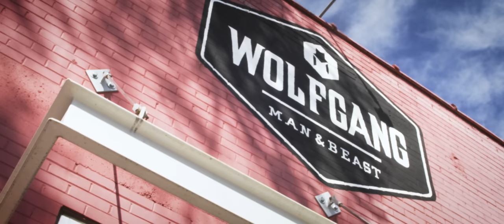Wolfgang Man & Beast X Loki The Wolfdog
To coincide with the release of the LokiWolf product series, Wolfgang Man & Beast and Loki The Wolfdog have teamed up with Utah’s Lux Nova Films to create this video starring Loki and his dedicated partner, Kelly Lund.

While thoroughly engaging, this video is also informative about the challenges of working with this special type of dog; one that is not far removed from the wild origin of all dogs…the wolf.

Join this pair of free-spirits through a couple days of camping and exploring in the wilds of Utah!

Check out the new product series at WolfgangUSA.com